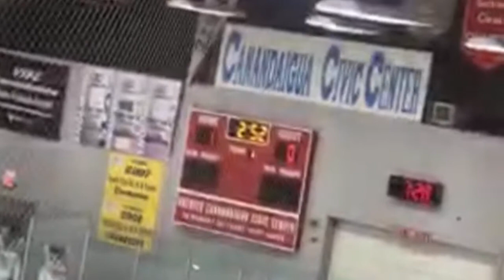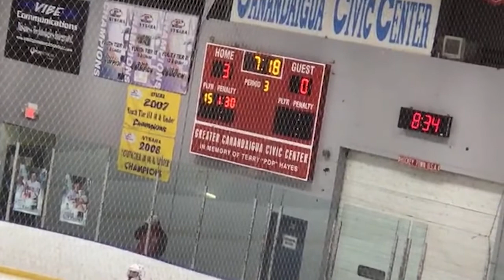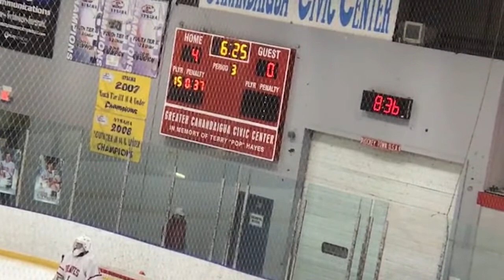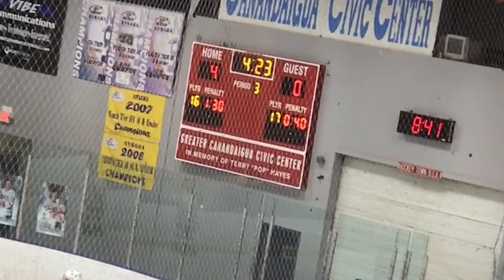Canandaigua Varsity Hockey vs Irondequit 3-4-21